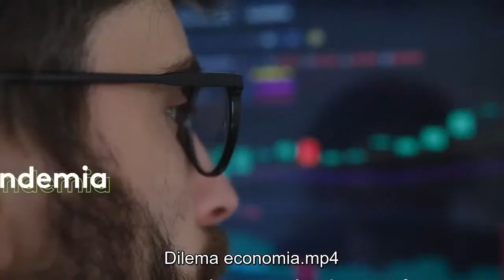Conversatorio Cierre III Foro Humanismo Digital